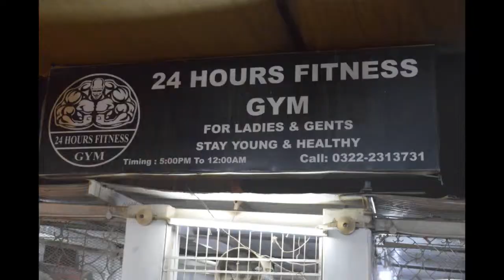ROS ring of slam and four star production silent message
ROS the first ever pro wrestling industry ring of slam along with four star production sends a message to all young generation against teetotalism . ROS Superstars Kovu Brandon and Prince are here featured in this video as wrestlers . And special thanks to four star production to work with Ring Of Slam ROS wrestling Pakistan